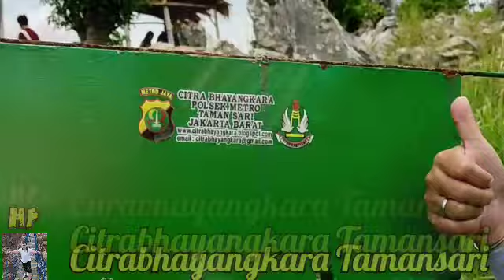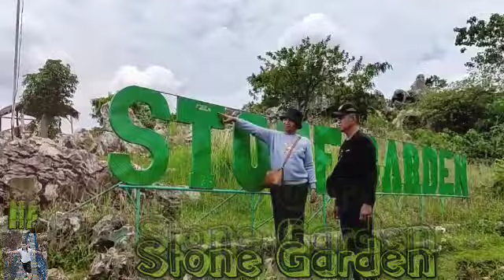Batu Purbakala Zaman Megalitikum di Tebing Masigit - Stone Garden Citatah Cipatat - Bandung Barat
Berwisata ke zaman Megalitikum, jaman Batu Purba dengan berbagai ukuran batu yg beraneka ragam di wisata alam Stone Garden Citatah - Tebing Masigit - Padalarang Bandung Barat
Citrabhayangkara Polsek Metro Tamansari traveling ke daerah Padalarang Bandung Barat
Di Gunung Masigit - Stone Garden terdapat berbagai jenis batu Karst berdasarkan stratigrafi dan tekstur batu Karst batu-batu tsb terbentuk dari erupsi gunung Sunda yang kemudian terjadi pendangkalan sehingga menyisakan berbatuan gamping